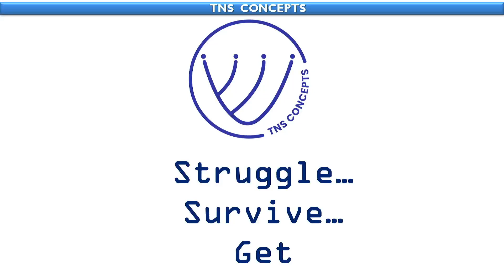RPSC FIRST GRADE BIOLOGY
Hello All,

If you are preparing for any exam related to life science and/or biology then my channel can help you a lot.

Get daily videos and many other updates regarding lifescience and other exams.

Checkout my channel and enjoy the learning.